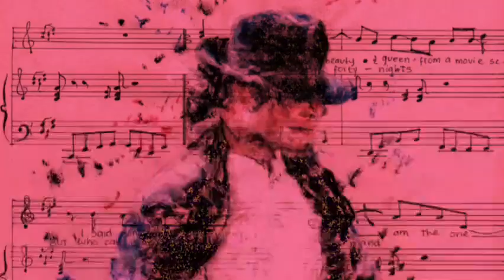Michael Jackson Mix DJ Set